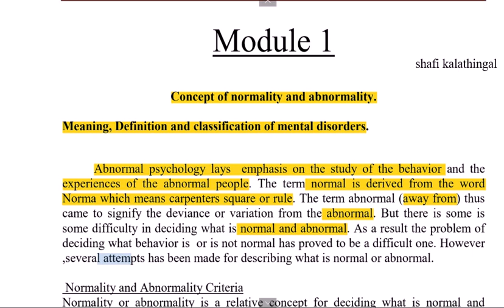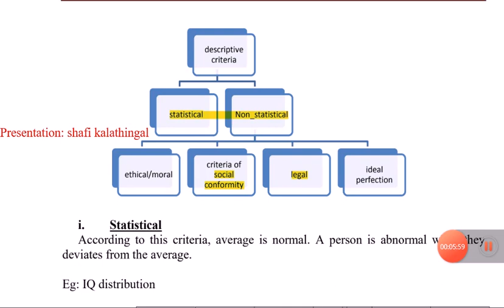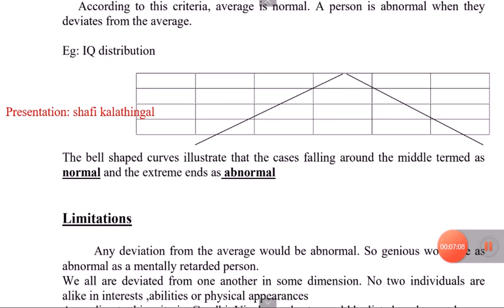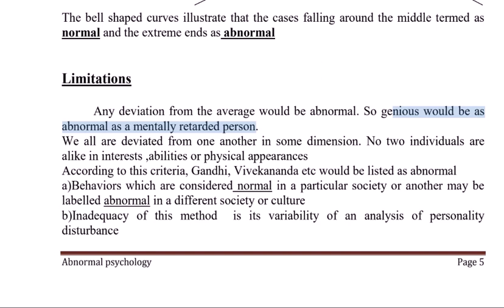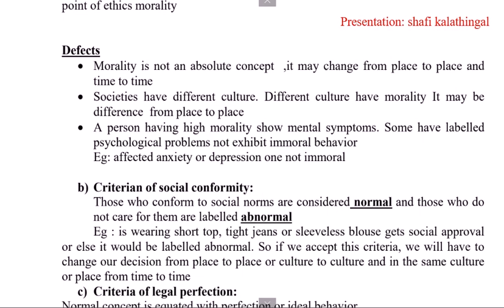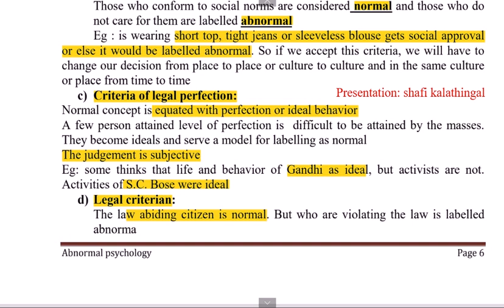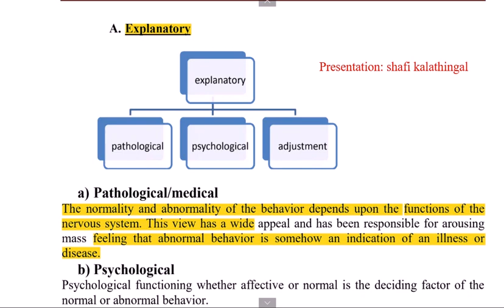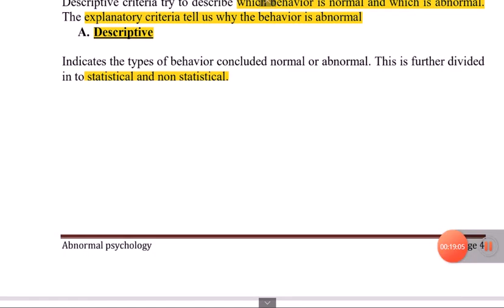what is abnormal |part 2|shafi kalathingal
This video explains what is normal and what is abnormal.
Descriptive and explanatory criteria of abnormality.